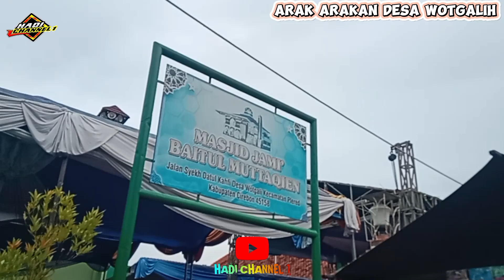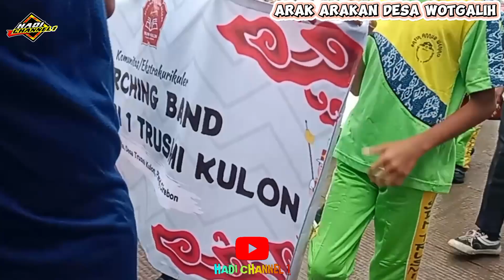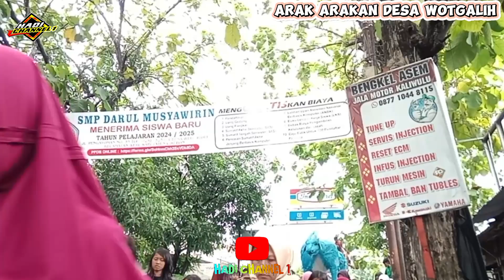Arak Arakan Desa WOTGALIH PLERED 2024 ❗❗karnaval Sunatan massal desa WOTGALIH